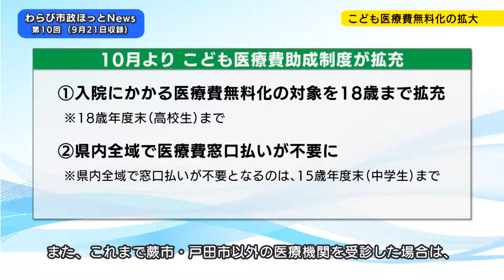第10回わらび市政ほっとNews（オミクロン株対応ワクチンの接種、こども医療費無料化の拡大、災害協定の締結）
蕨市の様々な最新情報や取り組みなどをお届けする、「わらび市政ほっとNews（第10回）」を公開しました。今回は、オミクロン株対応ワクチンの接種やこども医療費無料化の拡大、災害協定の締結についてです。ぜひ、ご覧ください。